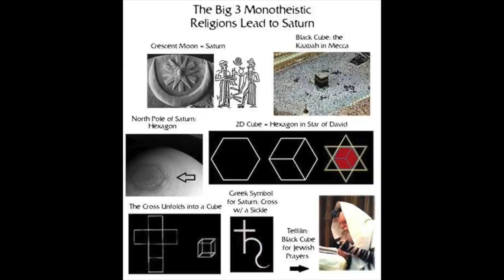Saturn-Moon Matrix + The Reptilian Elites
Stop worshipping Saturn & The Moon! They are both timekeepers of the Artificial 12:60 Frequency!!
*Oops I had a mind-slip @ 6:41 (Neptune comes after Uranus comes after Saturn..)
The Moon is the hidden emotional control system... Saturn = Satan.

💙 My Etsy Shop